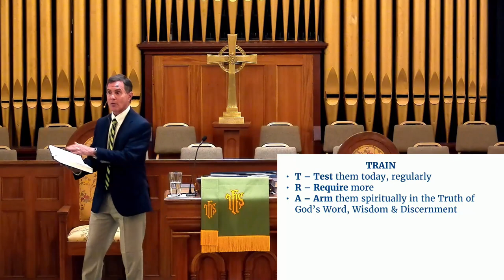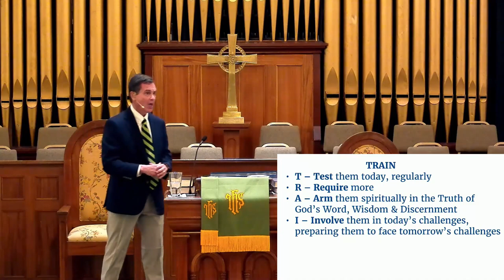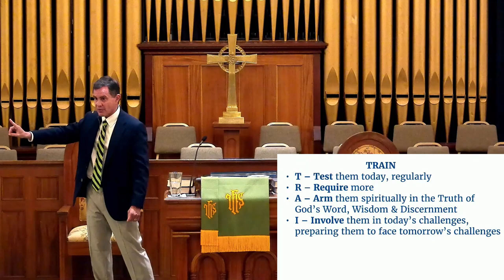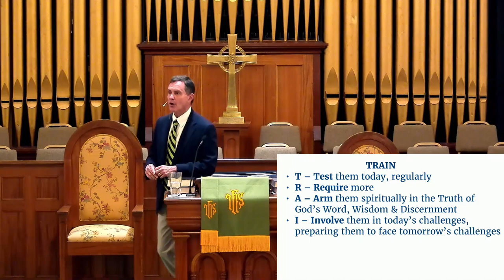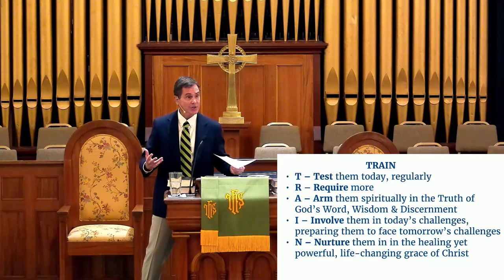Father, Forge the Future | Luke 6:12-16 | 06.18.2023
Pastor Martin preaches on fatherhood.